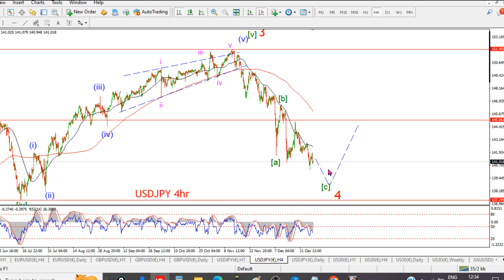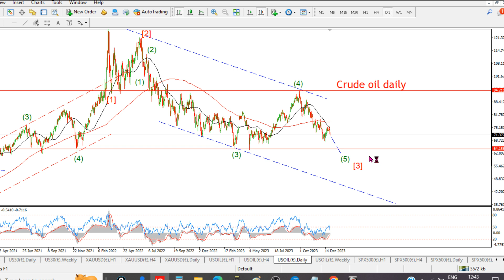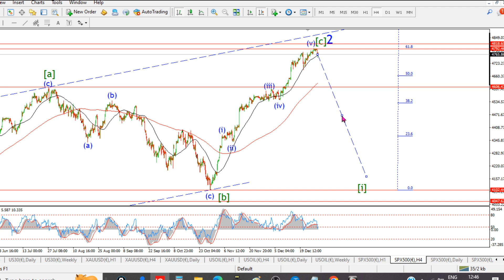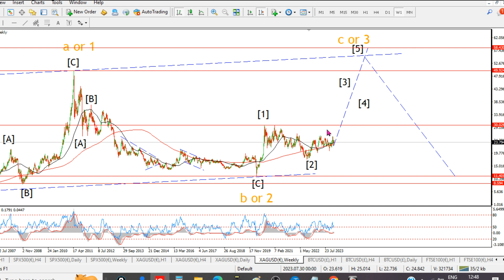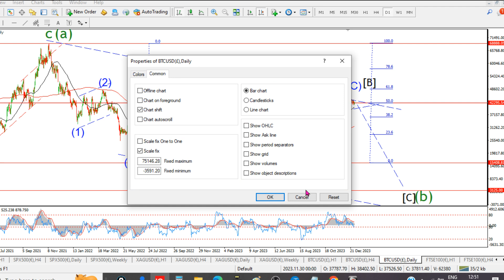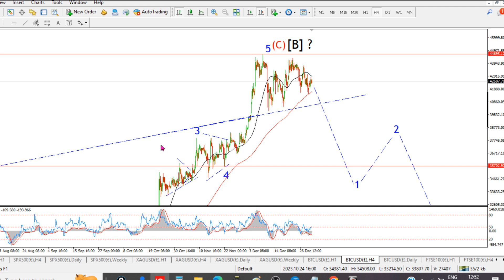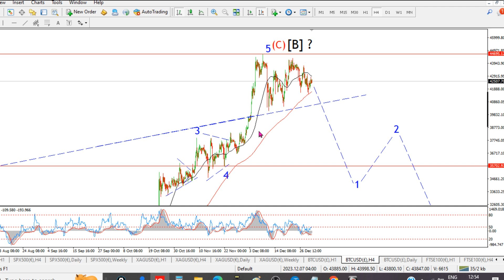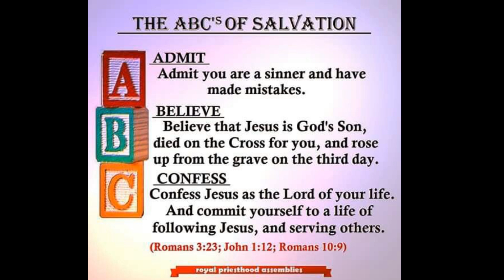The Year of the RECKONINGS - 2024 preview.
BULLWAVES.ORG - Elliott wave update.

Elliott wave analysis for the financial markets,
GOLD, CRUDE, DOW JONES, S&P500, SILVER, USDFX, EURUSD, GBPUSD, USDJPY, BITCOIN, NDX.

The Blessings and Shalom of Yeshua HaMashiach to you.
enda.
Want eternal Life?

(Romans 10:9)
the word of faith we are proclaiming:
that if you confess with your mouth, “Jesus is Lord,
and believe in your heart that God raised Him from the dead,
you will be saved.
For with your heart you believe and are justified,
and with your mouth you confess and are saved.